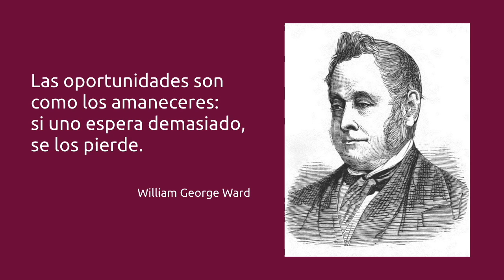Cita Célebre De William George Ward – Las Oportunidades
Frase célebre en vídeo de William George Ward.